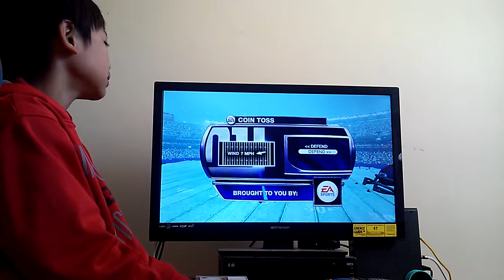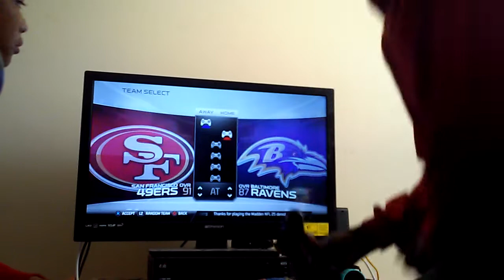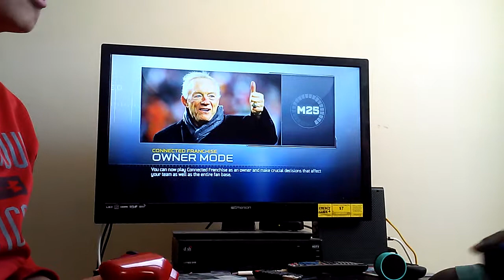The ehpaw video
And we got a hivebord to 😎😃😄😎